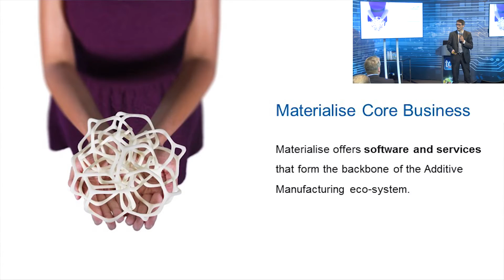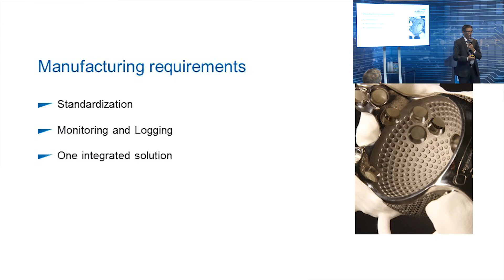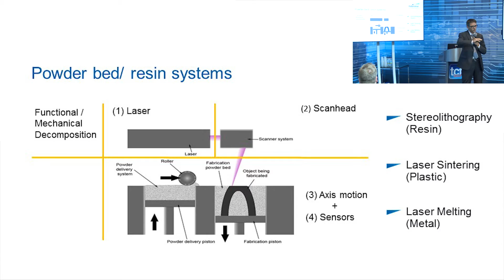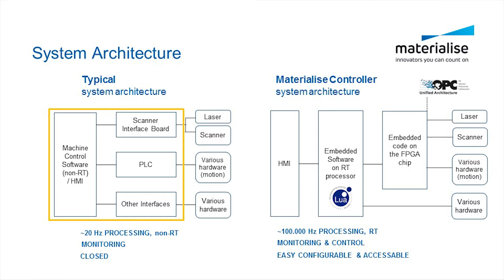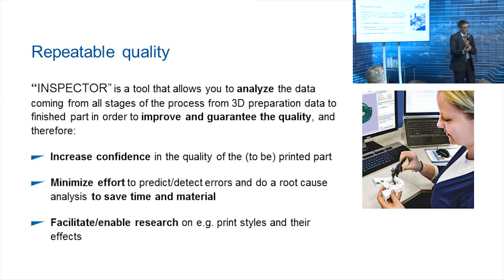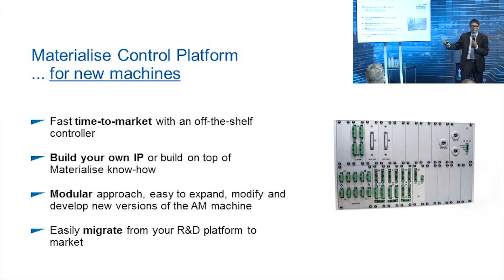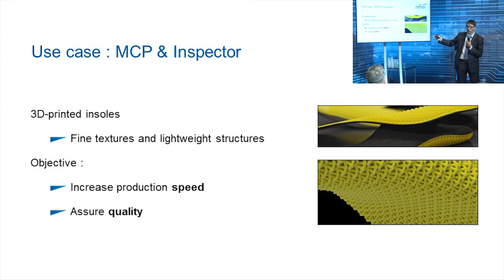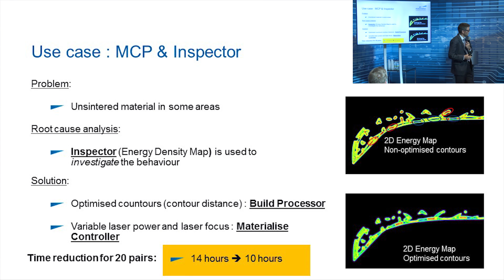The Next Level of Quality Inspection with 3D Print Software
For companies that are eager to manufacture industrial applications, there is a growing need for greater control over the quality and repeatability of their printed parts. As a leading supplier for 3D printing software and services, Materialise has extended its well-established software portfolio towards machine control systems with the Materialise Control Platform. Now it further improves the connection between machine control and quality inspection with the Materialise Inspector.
Watch this presentation to found out how you can take full control of your 3D printing activities.